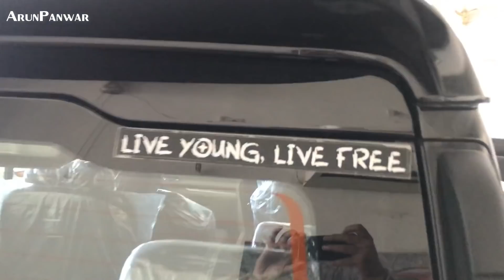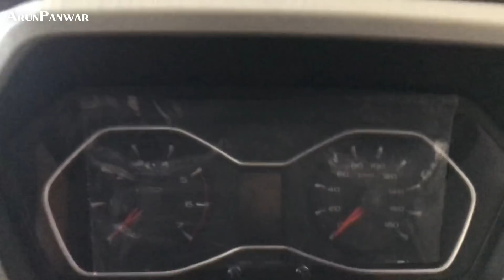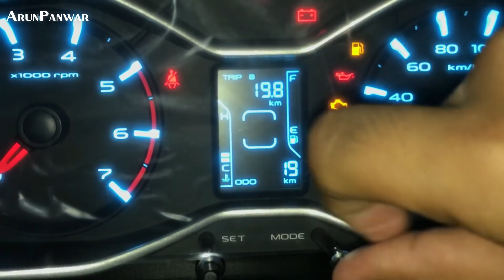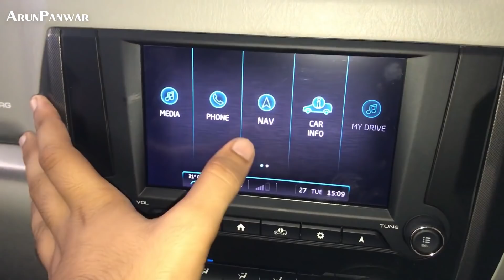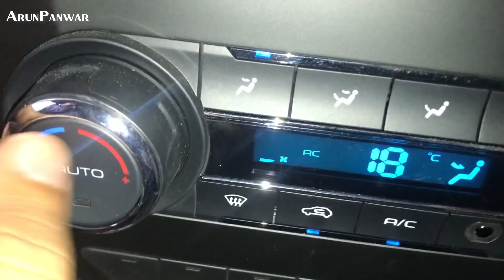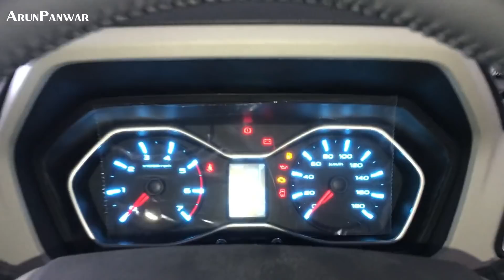New Scorpio S11 2020 Dhakad | Kia Seltos in Danger🔥 | Full View: Interior, Exterior, Features, Pric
Watch in this video:
New Scorpio S11 2019 Dhakad | Kia Seltos in Danger🔥 | Full View: Interior, Exterior, Features, Price
Here I displayed the Mahindra Scorpio 2019 S11 Model, hope you'll like the video :)